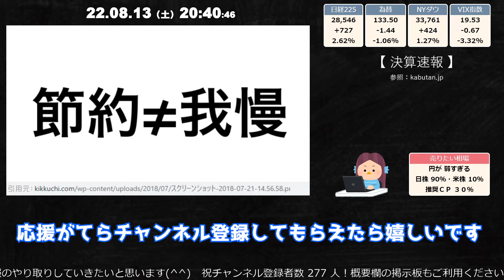貧乏人が金持ちになる為の節約術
どうも、S&P500一本リーマンです
突然ですが、貧乏人が金持ちになるためには
収入を増やすか支出を減らすかが必要となります
今の日本では収入アップが見込める会社も少なく
副業が推奨されてきてはいますが、
凡人であり怠け者である私たちには
些かハードルが高いものとなっております
だとしたら支出を減らしていかなければなりません
基本的には毎月の必要経費などを見直すだけでOKです
今日は私が実践している節約術について紹介していきましょう！
まずは携帯を格安SIMにしましょう！
これは必ずやった方がいい事のひとつで
スマホも安いアンドロイドにすることを推奨します
次に食費を抑えましょう！
一日の食費を1000円としたら30日で3万円です
一日3食しっかり食べたいなら1食あたり330円位です
次に車を売りましょう！
自動車が必要なら軽自動車にしましょう
任意保険などは車両保険など外せばかなり安くなります
次に不要なサブスク契約を解除しましょう！
動画系のサブスクで有名なネットフリックスやフールーなど
どんどん値上げしてコスパが悪くなっています
個人的にはアマプラなら月に500円位で加入できるので
タイトルは薄いですが加入する価値はあるかと思います
次に賃貸なら収入の20％程度の家賃の家に住みましょう
安ければ安いほど金は貯まりますが
2～3万の家賃だと不便過ぎてかえってコスパが悪くなります
漫画喫茶や格安ホテルで暮らす選択肢もありますが
やはり住居を持っていた方が仕事面でも健康面でも有利です
次に恋人がいるなら別れましょう！
結婚してしまうと貯蓄を加速させることが困難になります
貧乏人が子供を産んでしまったら
もう金持ちへの道は閉ざされたと言っても過言ではありません
とりあえず以上にしておきます
こんな感じの生活を送っていたら
貯金は貯まるのでしょうがストレスも溜まるでしょうから
適度に散財したり発散することも重要です
自分は好きなものを食べることが生きがいなので
食費は毎月10万以上になってしまっています
何だかんだ遊びに行ってしまったりもするので
上記のような節約を実践しているわけではありません
結局、出来る範囲で節約していけばいいと思います
このチャンネルでは投資の話題とかを話していますが
私は何も考えずに負けない投資ができるので
正直特にいうことも無いのですが暇なので動画投稿してます

【投資法】
積立NISAでSP500をコアに積立投資してます😄